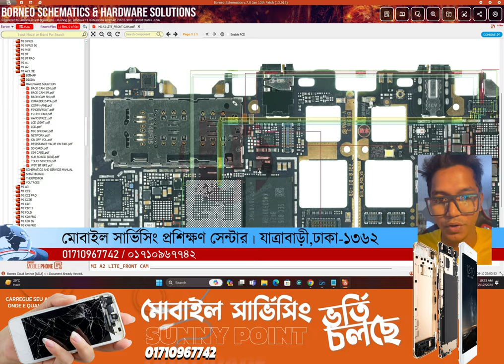মোবাইল সার্ভিসিং কোর্সে 💥ভর্তি চলছে💥ভর্তি চলছে ।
ভর্তি চলছে ভর্তি চলছে ।।।💥💥 মোবাইল সার্ভিসিং কোর্সে

মোবাইল সার্ভিসিং প্রশিক্ষণ একাডেমি।
1 তারিখ থেকে শুরু হবে নতুন ব্যাচ ।

🚦আমাদের বৈশিষ্ট্য সমূহ:

📯১৫ থেকে ৩০ দিন আগে সিট বুক করুন।
📯সরাসরি থাকা-খাওয়ার ব্যবস্থা রয়েছে।
📯 বিশ্বের যে কোন প্রান্ত থেকে আমাদের এখানে আসতে পারেন।
📯আমরা প্রত্যেকটি বিষয়ে হাতে-কলমে প্রশিক্ষণ দিয়ে থাকি।
📯আরো বিস্তারিত জানতে এখনি কল করুন-

স্বল্প সময়ে মোবাইল সার্ভিসিং শিখে উন্নত মানের জীবন গড়ুন।

কেবলমাত্র আমরাই অত্যাধুনিক প্রযুক্তির মাধ্যমে উন্নত টেকনোলজি ব্যবহার করে । ছাত্রদেরকে মোবাইল সফটওয়্যার এবং হার্ডওয়্যার এর প্রশিক্ষণ দিয়ে থাকি।

সফটওয়্যার এর বিষয়বস্তু:

-iPhone/iPad password remove
-iPhone iCloud Bypass Full package (iPhone 6 to X)
-MI pattern / password remove/ Mobile flashing
-Nokia 4,5,6, Etc flashing with free tool
-free all crack version device example-- miracle box, z3x box, nck box, SP
-flash tool, research upgrade tool, OSt full version, Samsung 2G tool, Samsung LG toll, ufi toll, infinity cm2, infinity best, ইত্যাদি সহ আরো উন্নত মানের ডিভাইস
-Mi, symphony, Lenovo, winmax, lava, Micromax, ইত্যাদি মোবাইলের ফ্লাশ ফাইল নামানোর সঠিক পদ্ধতি এবং ডাউনলোড Software
-z3x box Error, cm2 boot error, SP flash tool error, research upgrade tool error, miracle box error ইত্যাদি ডিভাইসগুলোর Error সমস্যা সমাধান।
-oppo, vivo, Lenovo এই মোবাইল গুলো ফ্লাস করতে গেলে আমরা অনেকেই পিসির সাথে কানেক্ট করতে পারি না।
- Symphony, Lenovo, oppo, Huawei, Winmax, Oppo, Realmi, Mi/Redmi/Xiaomi ,IMAX, Maximus, Lava, সহ বর্তমান সময়ে আমাদের মাঝে যেই মোবাইল গুলো আছে এই মোবাইল গুলোর কিভাবে IMEI repair, Password Remove, Pattern Remove, ফাইল কপি করা, মোবাইল ফ্লাশিং, ডিসপ্লে ঝিরঝির করা, ফ্লাশিং আই সি পরীক্ষা করা, FRP Remove কিভাবে করতে হবে সবকিছু প্রাক্টিক্যালি ।
-UFI/Jtag Pluse Full Package।

আমার ছাত্রদের জন্য সকল মোবাইলের ফ্লাশ ফাইল ফ্রী।
কোর্স সম্পন্ন হওয়ার পর সম্পূর্ণ কোর্স এর উপর তৈরি করা একটি ভিডিও কোর্স ফ্রিতে প্রোভাইড করা হবে-

উপরের উদাহরণগুলো কেবলমাত্র একটি ডেমো হিসেবে ব্যবহার করা হয়েছে। আমরা মোবাইল সার্ভিসিংয়ের আরো অনেক গুরুতর বিষয়বস্তু নিয়ে ছাত্রদের মাঝে আলোচনা করে থাকি। আরো বিস্তারিত জানার জন্য আমাদের সাথে যোগাযোগ করুন।

🌐Address : Dhaka, Jatrabari, Raerbage-Bus Stand, Near BY Punam Cinema Hall